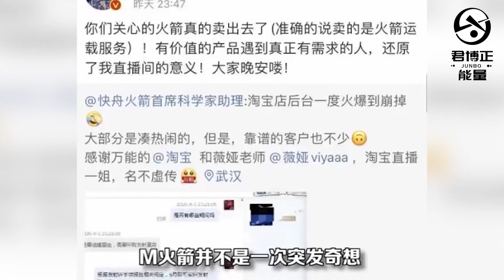罗翔老师的法与正义 他的课很有意思，听了停不下来